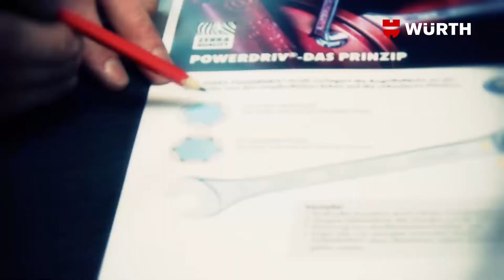Würth Werkzeug: Spür die Qualität!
Von Besen bis Zebra® Werkzeug: Einmal mehr zeigen wir, warum es wichtig ist, beim Kauf von Profi-Werkzeug auf Qualität zu achten. Moderator Markus Floth und Würth Produktspezialist Gerald Bertl stellen Klassiker und Innovationen aus dem Hause Würth vor! Viel Spaß!